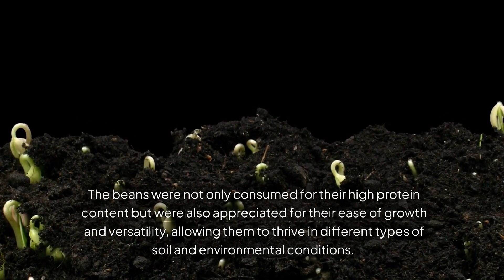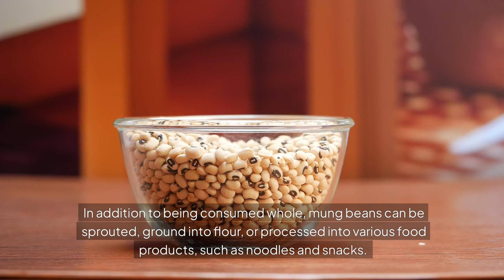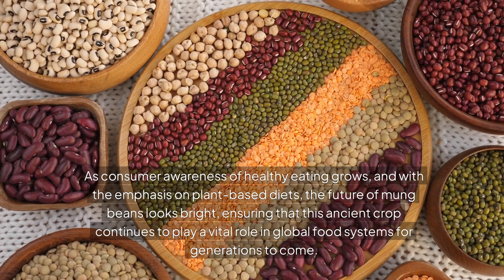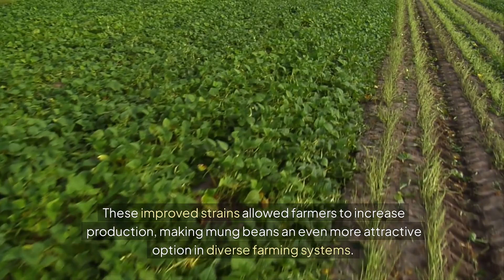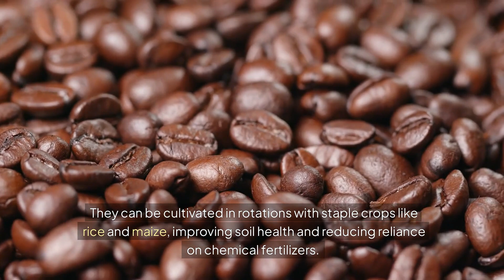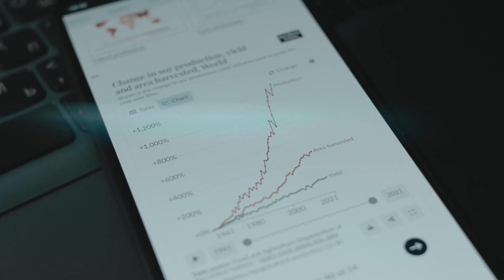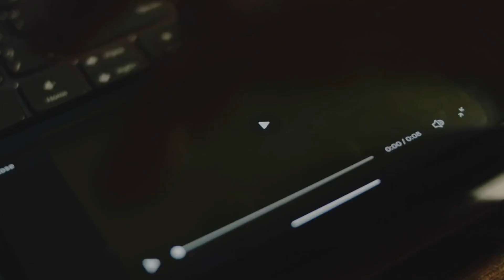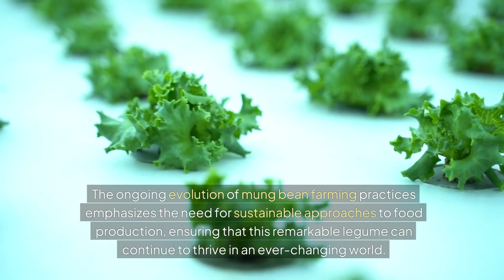Why Mung Beans Are the Future of Food: Nutritional Benefits and Farming Innovations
support us (buy Whole Mung Beans with skin)
Support us: (League of Legends $25 Gift Card - NA Server Only [Online Game Code])

Support us: (PlayStation DualSense Wireless Controller)

Support us: (Hair Straightener Brush, TYMO Ring Hair Straightener Comb Straightening Brush for Women with 5 Temps 20s Fast Heating & Dual Voltage, Pink)

Support us: (Mach3 Razor Refills for Men, 10 Razor Blade Refills)

Support us: (The Drop Text Alerts)

Support us: (Amazon Baby Registry)

Support us: (Amazon Prime Gifting (3-month))

Description:
Mung beans are gaining recognition as a key player in the future of food due to their exceptional nutritional benefits and sustainable farming potential. Rich in protein, fiber, vitamins, and minerals, they offer a nutritious alternative to traditional meat sources, making them ideal for plant-based diets. Their low calorie count and high antioxidant content contribute to overall health, promoting digestion and heart health.

In terms of farming innovations, mung beans are a climate-smart crop that requires minimal resources. They are drought-resistant and can thrive in various soil types, making them suitable for cultivation in regions facing water scarcity. As nitrogen-fixing legumes, mung beans enhance soil fertility, reducing the need for synthetic fertilizers. This makes them a sustainable choice for crop rotation, improving the health of agricultural ecosystems. With the rising demand for nutritious, eco-friendly food options, mung beans are positioned to play a vital role in addressing global food security and environmental sustainability.